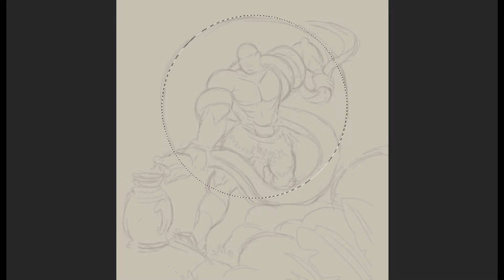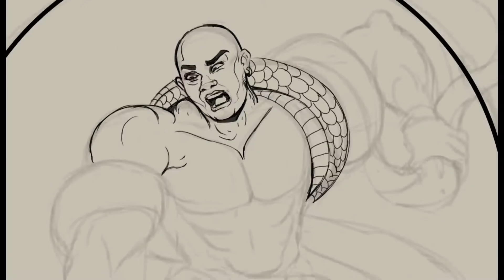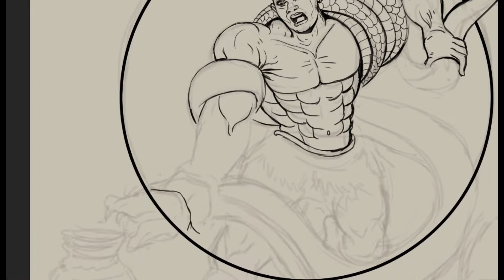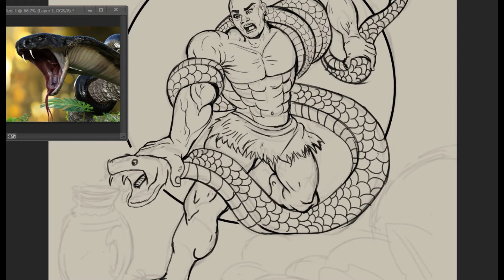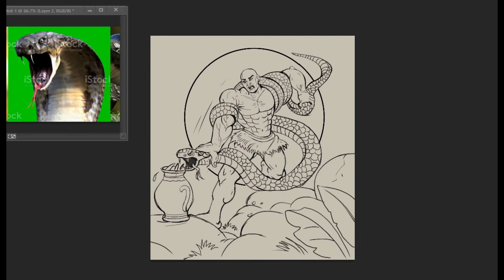Concept art study_ progress